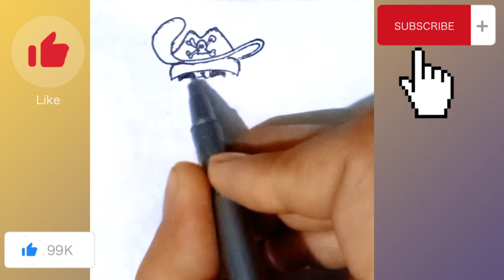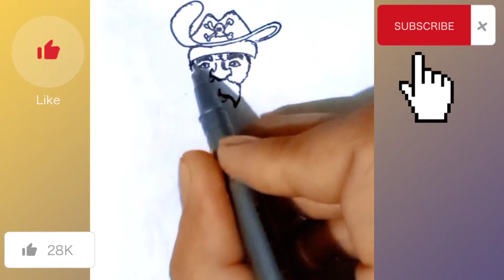Pirate Drawing..how to draw pirate. cartoon character drawing..easy and simple drawing..creative art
pirate Drawing. easy and simple drawing...
My Name is ANDREI &My passion is ART.
My passion is "When I draw something I don't want to explain what it is people will understand it my by work"
You can see sketch videos, drawings, Tattoos and many more videos.
Hope you guys will support me😊